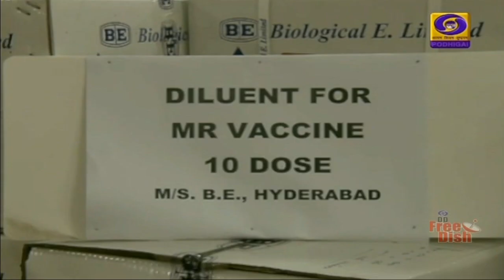ஒரு கோடியே 84 லட்சம் தடுப்பூசிகள் கையிருப்பு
மாநிலங்கள் மற்றும் யூனியன் பிரதேசங்களில் தற்போது ஒரு கோடியே 84 லட்சம் கொரோனா தடுப்பூசிகள் கையிருப்பில் உள்ளதாக மத்திய சுகாதாரம் மற்றும் குடும்பநலத்துறை  அமைச்சகம் தெரிவித்துள்ளது.